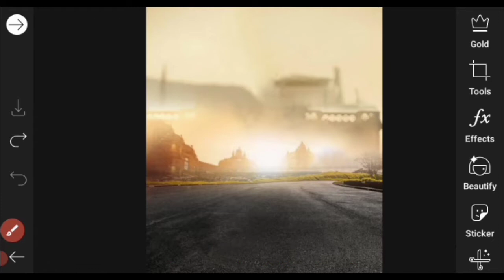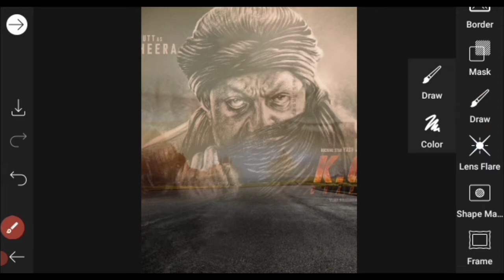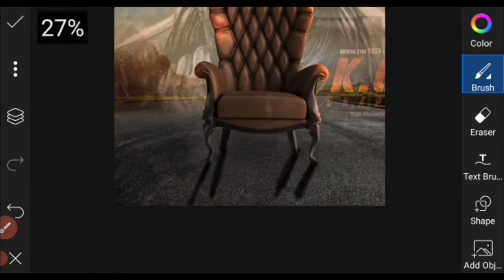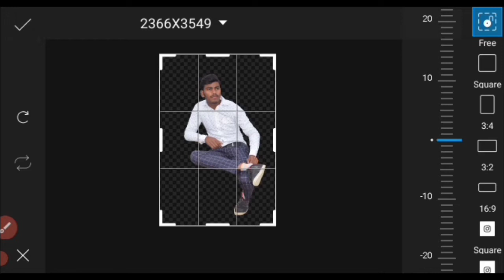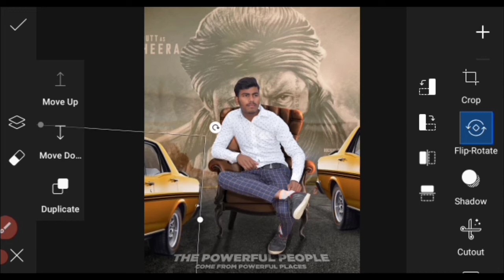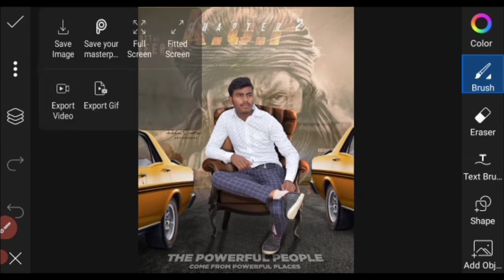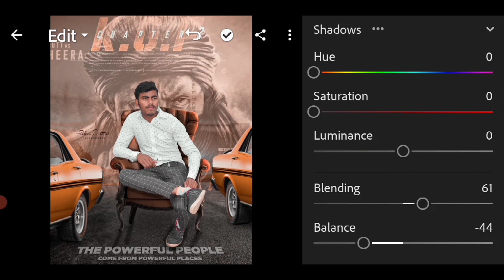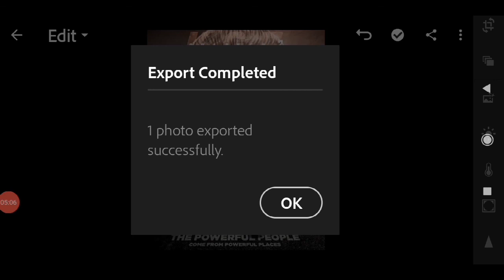KGF chapter 2 photo editing || kgf chapter 2 photo editing PicsArt|| kgf chapter2 photo editing 2021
kgf chapter 2 photo editing tutorial || kgf chapter 2 photo editing

hiii guys